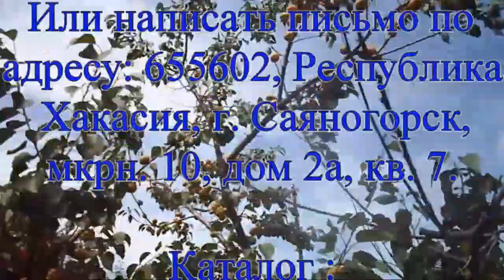Железов Валерий. Сенсация - генетики отдыхают. Серия 1.